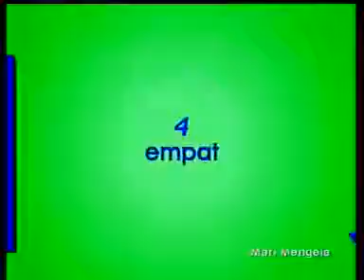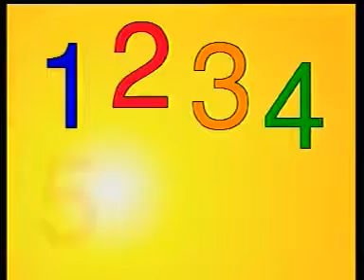Mari Belajar Mengeja Nombor Malaysia